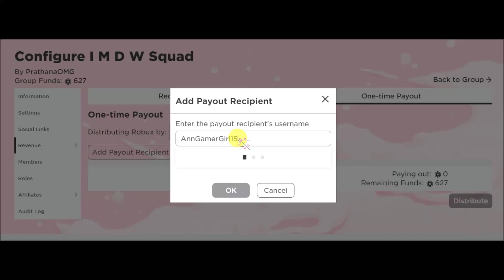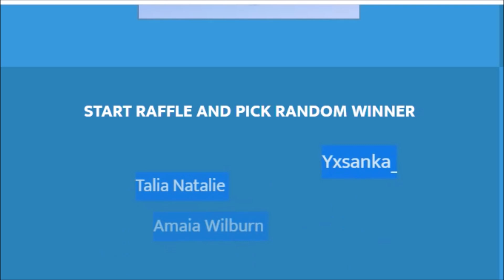Winner Of DAY 14 October Giveaway! || More Info About DAY 15 October Giveaway ;D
Hello Everyone! I am Prathana, 12 years old youtuber! So today i am Picking Winner of October Day 14 Giveaway ! and talking about day 15 ... enjoy~

My Two Channels ~

2. My Cousin Brother's Channel -

Roblox ~

My Username : PrathanaOMG

Song
On & On
Artist

Intro / outro by Aurelle